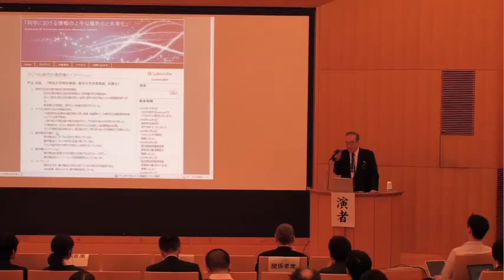デジタル時代の著作権とイノベーション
本日の統合TVは、2009年10月5日に開催された シンポジウム「科学における情報の上手な権利化と共有化」 から、明治大学特任教授、東京大学名誉教授、弁護士 中山 信弘 氏 による「デジタル時代の著作権とイノベーション」をお送りします。約20分です。